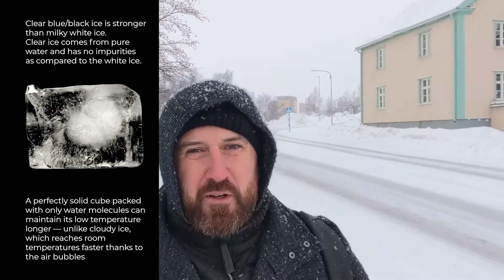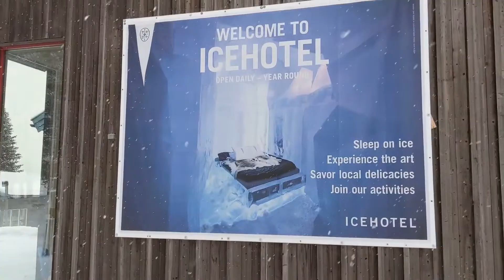Visiting the Famous Ice Hotel in Kiruna Sweden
This amazing property has been on many wealthy individuals bucket list.  I have no idea why, many people I talked to had a miserable night's sleep.  That being said the actual ice carvings inside the rooms are well worth a look.  They're incredible.  I wouldn't pay the $1200 a night when you can tour the rooms for free.

I was given a tip to not stay there but to do all the incredible tours they offered.  I did the tours and they were incredible.  I can't recommend them enough.